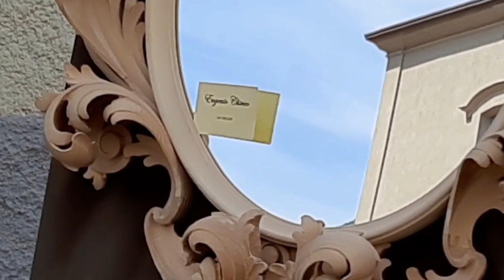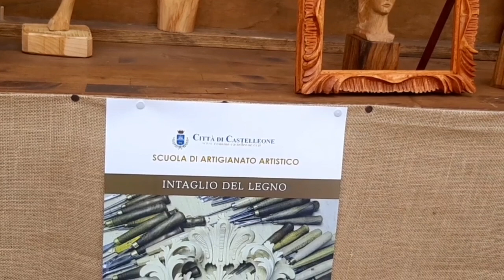Резьба по дереву. Выставка работ мастера школы художественного мастерства г.Кастеллеонэ.